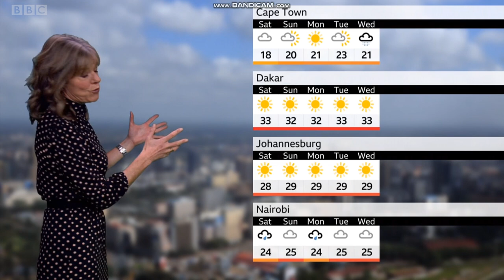Louise Lear - BBC World weather - (13th November 2020) - HD [60 FPS]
Louise Lear is looking awesome on BBC World weather.